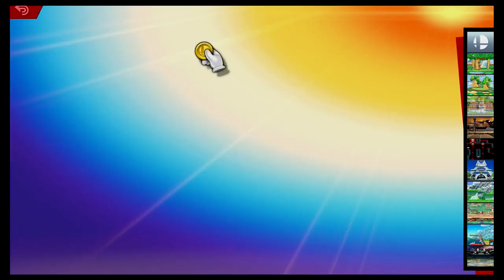Super Smash Bros Ultimate Amiibo Fights – Request #19371 Bebot Lantin Squad Strike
Shout out to Bebot Lantin for the request, Thanks!!!  Which amiibo would you like to see battle it out next? Smash On!!! I wanted to apologize ahead of time if you do not see your requests right away. Unfortunately I'm still a couple of days behind, but I make sure I go through all the requests. Please understand I'm not neglecting any request, I go through all the requests in the order they were received, so please bare with me a little longer and enjoy this wonderful community that everyone has help me built :) Thank you for your time and patience!